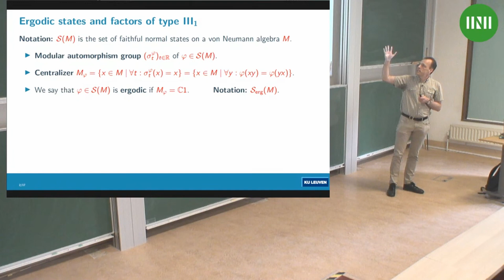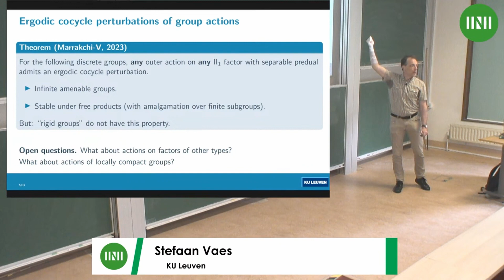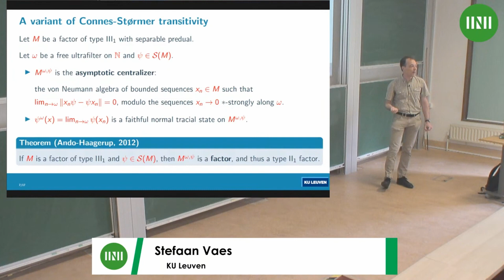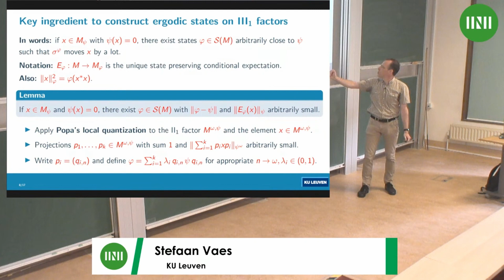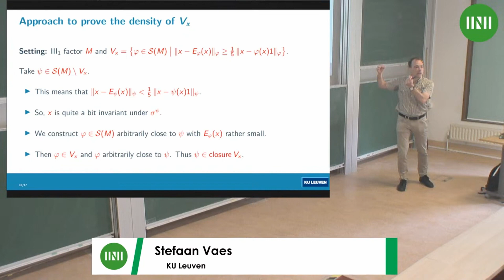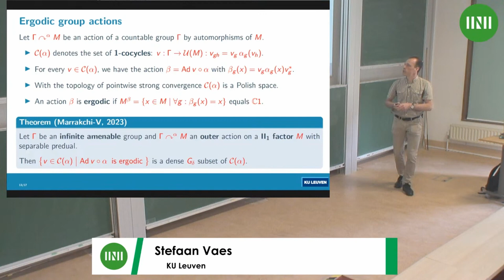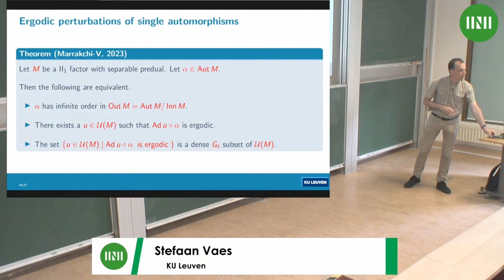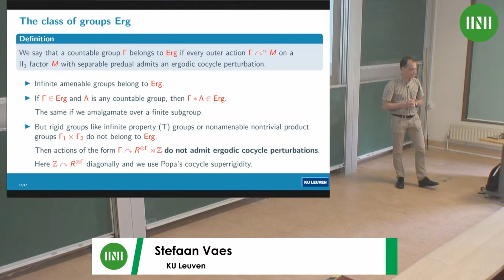Prof. Stefaan Vaes | Ergodic states on type III_1 factors and ergodic actions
Speaker(s): Professor Stefaan Vaes (KU Leuven)

Date: 26 June 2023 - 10:00 to 11:00
Session Title: Ergodic states on type III_1 factors and ergodic actions
Event: [OASW05] OAS Follow on: Operator Algebras: Subfactors and Applications

I will report on a joint work with Amine Marrakchi. Since the early days of Tomita-Takesaki theory, it is known that a von Neumann algebra that admits a state with trivial centralizer must be a type III_1 factor, but the converse remained open. I will present a solution of this problem, proving that such ergodic states form a dense G_\delta set among all faithful normal states on any III_1 factor with separable predual. Through Connes' Radon-Nikodym cocycle theorem, this problem is related to the existence of ergodic cocycle perturbations for outer group actions, which I will discuss in the second half of the talk.